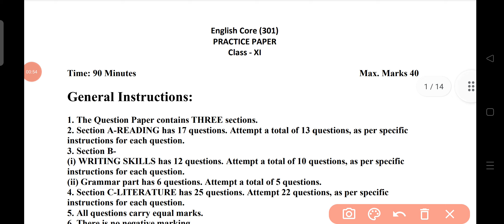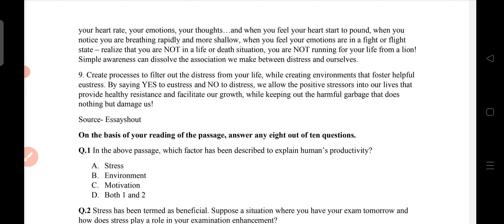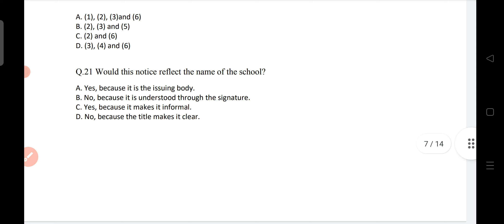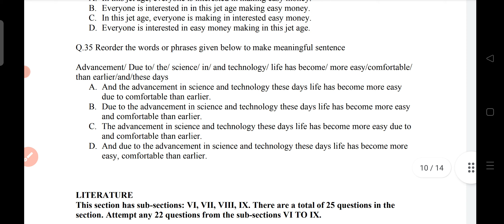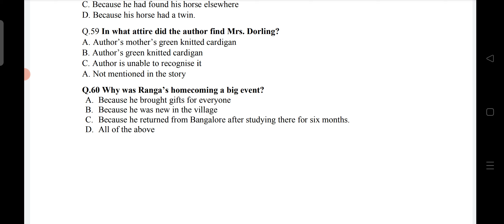English Practice Paper Class 11 Term 1 || Leaked Paper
11-English-Sample-Paper-1.pdf

Answer key Link  English Practice paper

Class 11. political Science Answer key Mid term Exam